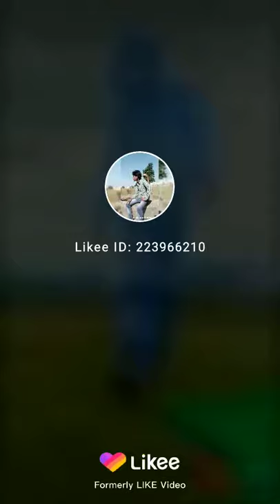Anshu Kumar actors Hindi song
Dddhgf